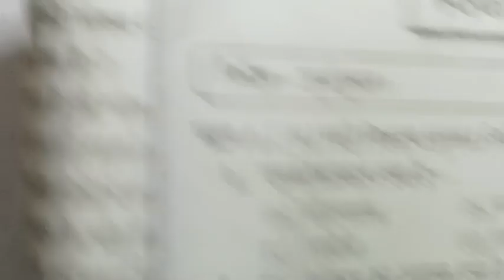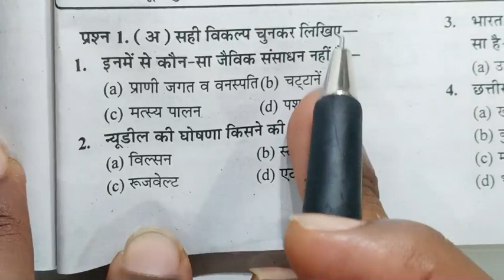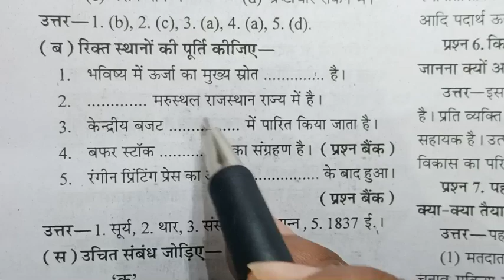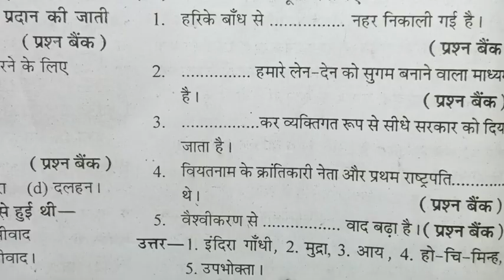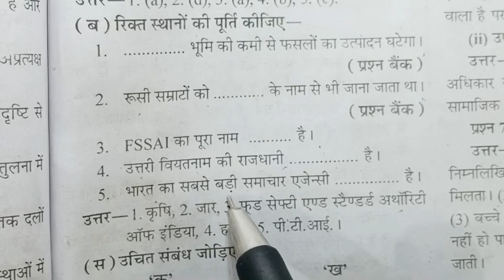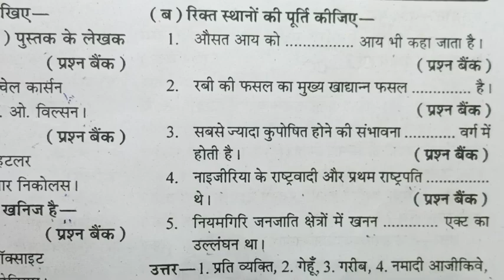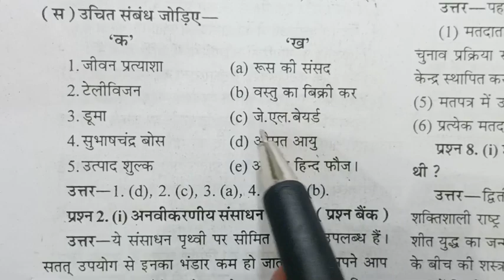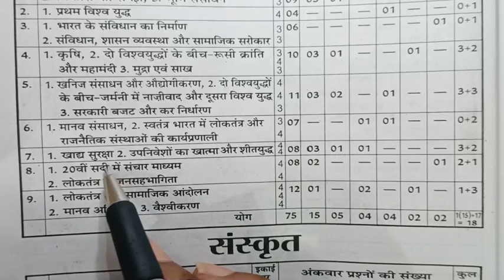विषय - सामाजिक विज्ञान कक्षा- 10वी ,वार्षिक परीक्षा पेपर 2023,question paper annual exam || cgboard